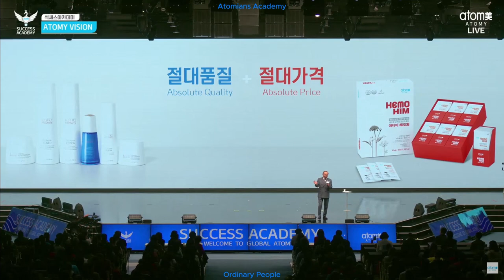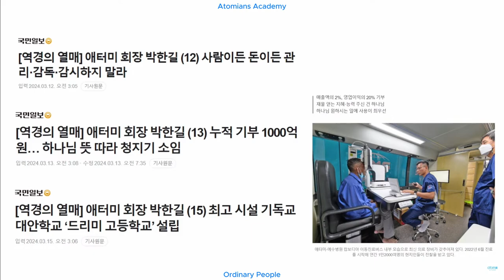Atomy Korea Success Academy 15.03.2024 - Park H. Gill Atomy Vision - ENG